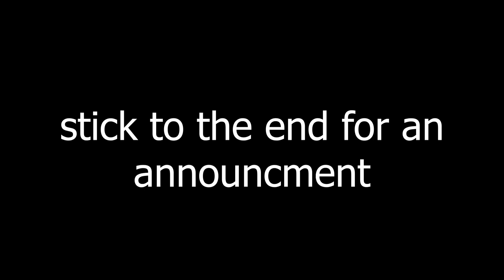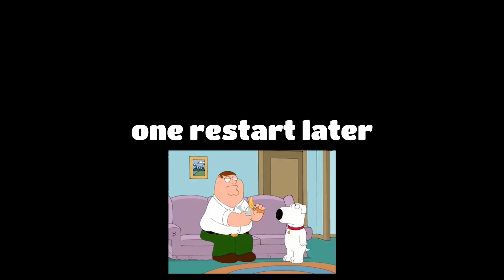Grey Trys Playing Fnaf Security Breach In 2023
i dont care that fornite is a #

Hey all hope you enjoyed the video WITH GREY if you liked it why not sub I'm not gonna force you lol also join the server if you'd like and follow my Twitter